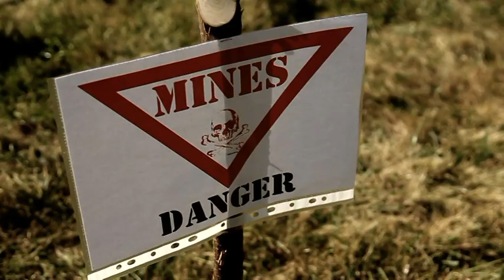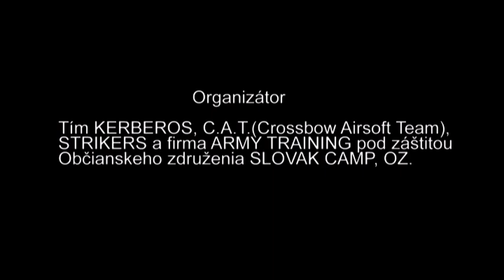Conflict zone 2013